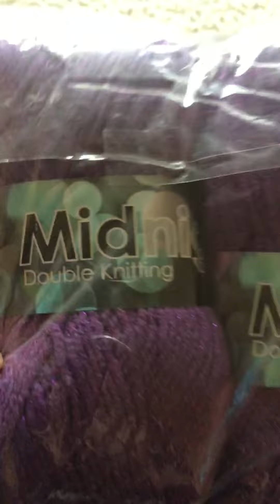New wool and first two projects ever made xxxx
This is just a small video of the two things I made before Christmas and the new wool I brought xxxxxxxxxx